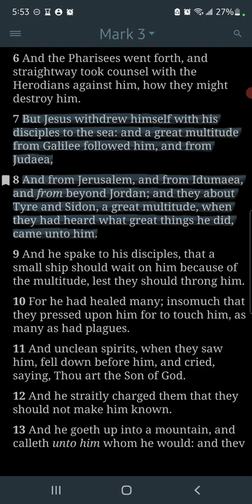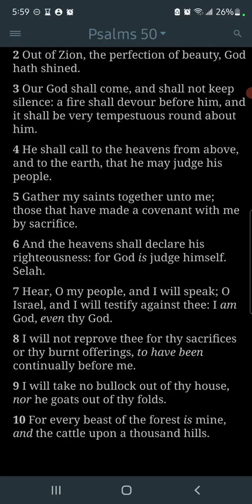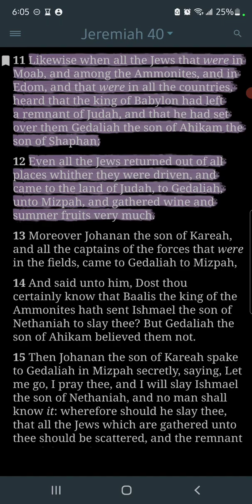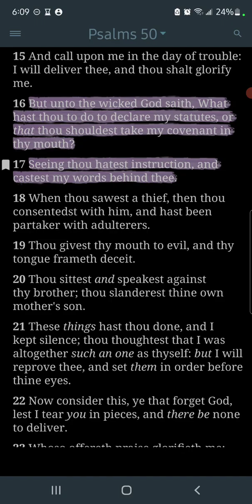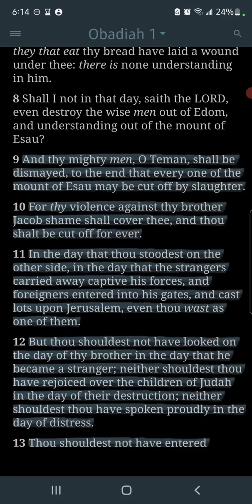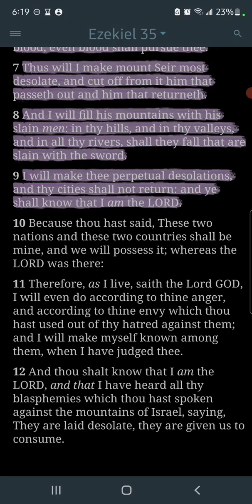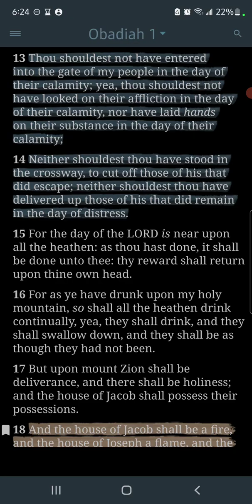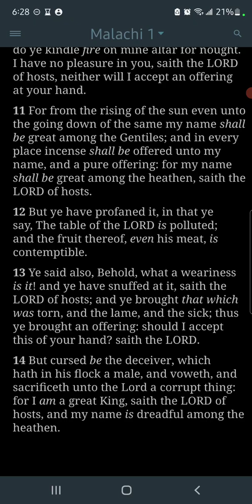Jews Will Eventual Possess Idumaea/ Edom Will Not Learn Righteousness To Torrent